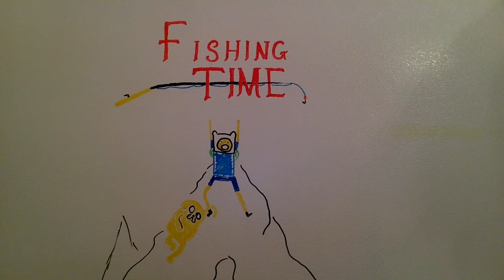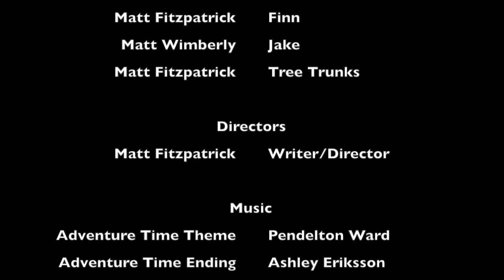Fishing Time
Finn and Jake try their luck with fishing